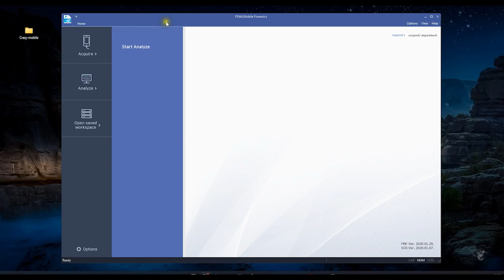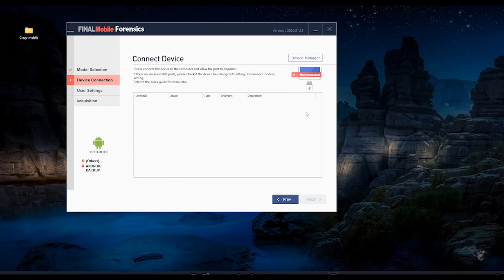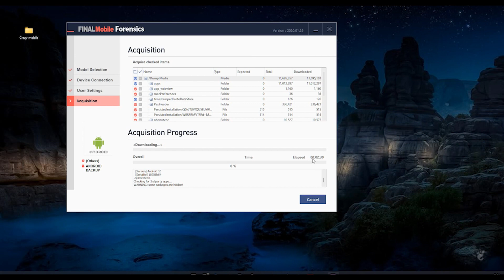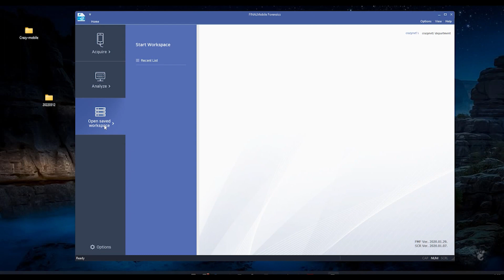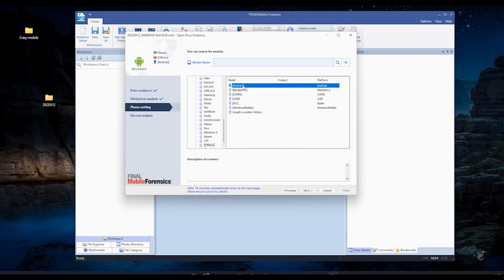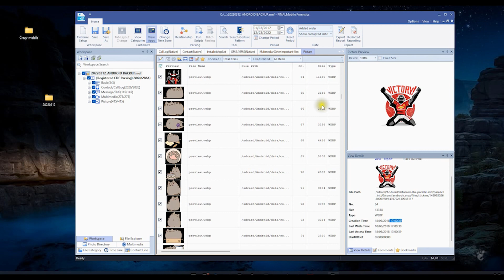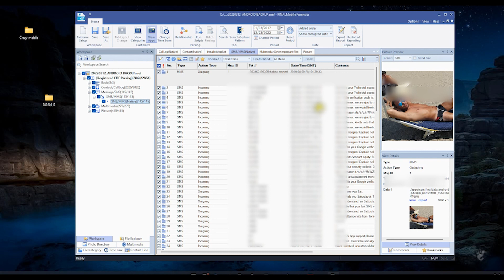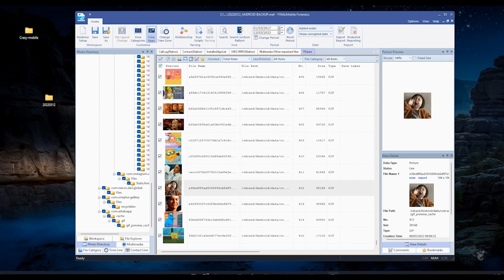Mobile forensic investigation - Recover deleted files from Adroid - IOS - hard disk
💬 Telegram Group 🔔 Enjoyed the video? Support the creator!

💬 Telegram Group 🟢 Please leave 👍🏼 to the video